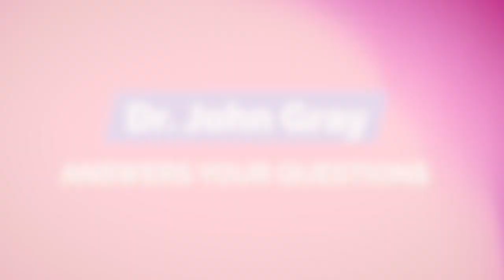THIS Leads You (To The RIGHT MAN)! John Gray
Dr. John Gray of MarsVenus fame helps single women understand men  and how to meet and attract the right man. If you are a single woman and want to meet a man for a loving, committed, partnership relationship and are frustrated with dating or feeling like you keep meeting and attracting the wrong men, this video will help!  John Gray is the author of Men Are From Mars, Women Are From Venus.  Men and women in marriages or partnerships understand needs to understand what the opposite sex wants and needs and what is going on inside of their minds and hearts to have successful relationships.  If you are a single woman or a woman in a relationship with a man and want to have a loving, happy, committed partnership relationship or marriage this video is for you!  John is the best selling author of Men Are From Mars, Women Are From Venus and is generously sharing his world-class relationship advice with you!

John Gray Shares How A Woman Can Bring Out The Best In A Man!  Secrets About Men Every Woman Needs To Know  (For Women Dating Over 40, Dating Over 50, Dating Over 60)  John Gray of Men Are From Mars, Women Are From Venus Fame helps single women understand men, bring out the best in a man and have intimacy with a man.

The opinions expressed by guests on this channel are their own and do not necessarily represent the views of the channel owner.